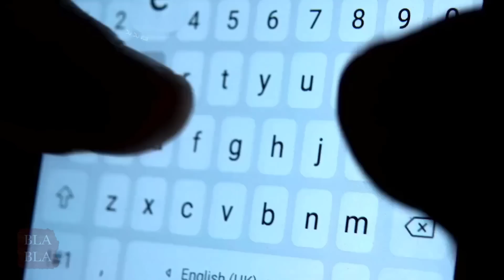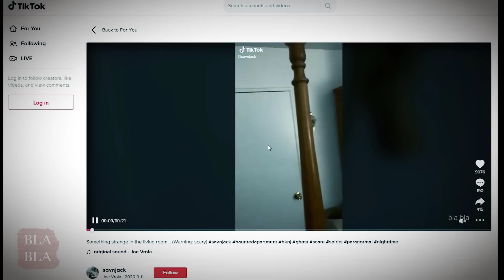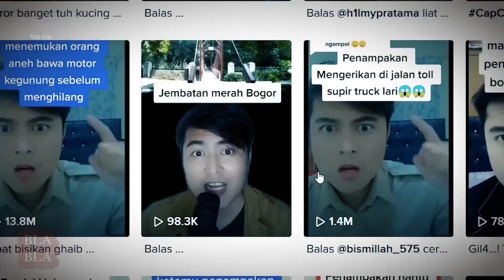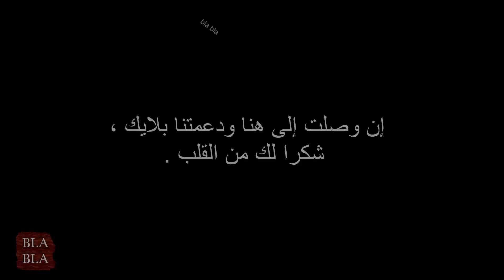5 أشياء مخيفة صورت صدفة لم يجدو لها تفسير ! بلابلا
5 أشياء مخيفة صورت صدفة لم يجدو لها تفسير ! بلابلا

sources:
1.
سجل ساحرة في سرير ابنته
2.
كنت أظن بأنني المسافر الوحيد في الطائرة :
3.
شيء غريب في غرفة المعيشة
4.
5.